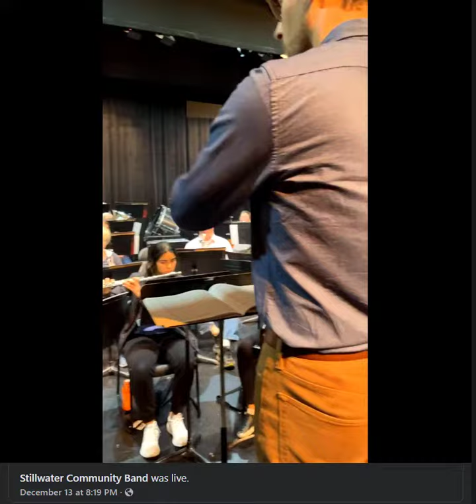Stillwater Community Band XMAS performance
C21 Stillwater brings The Good Life to life by letting you know of the many great opportunities there are in Stillwater to enjoy the good life!  We hope you will get out and experience the many wonderful things there are to do here and we hope we can help broaden your experiences and joy.